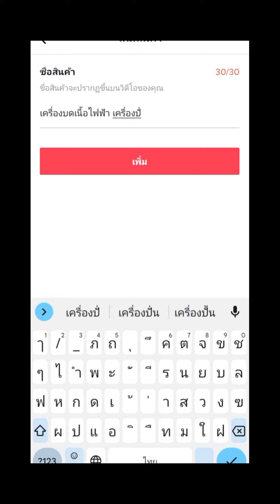วิธีเพิ่มสินค้าในtiktok จะมีสอนศิลป์แบบไลฟ์สดเร็วๆนี้รอเทสระบบ